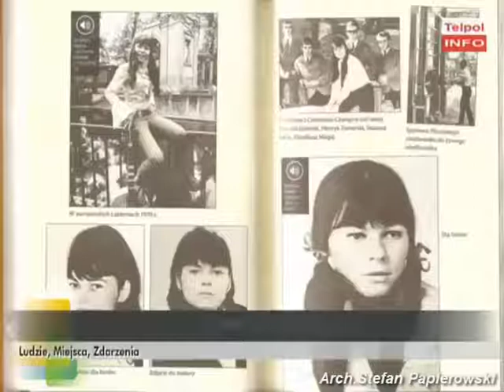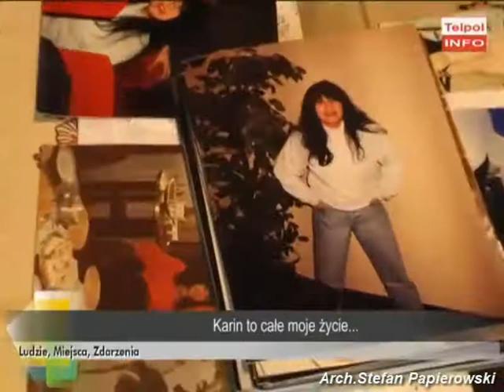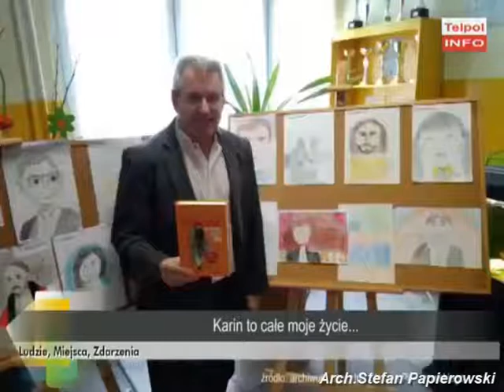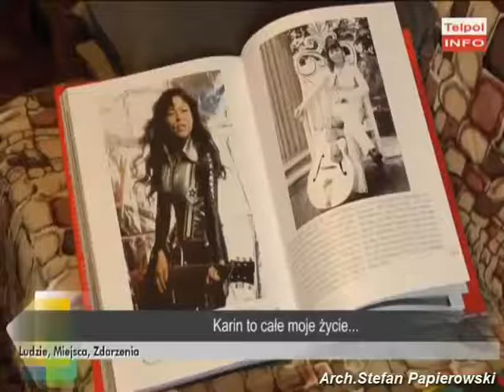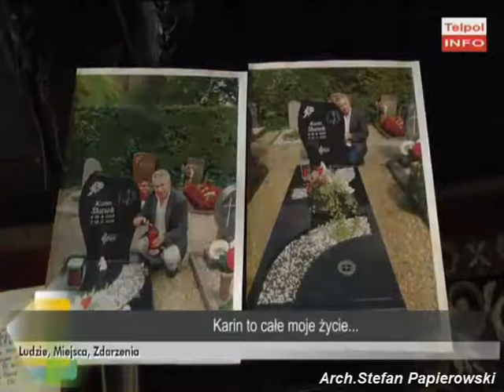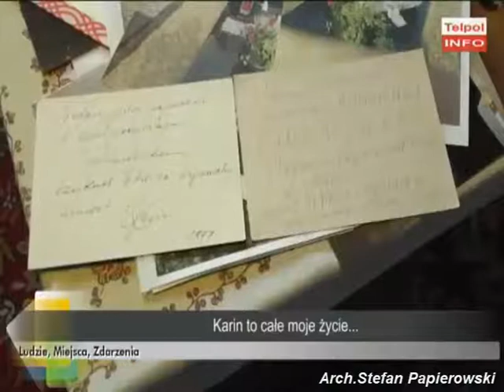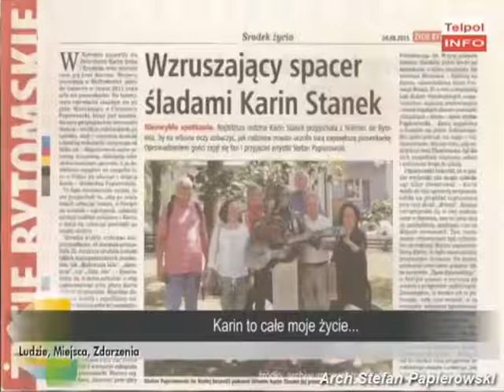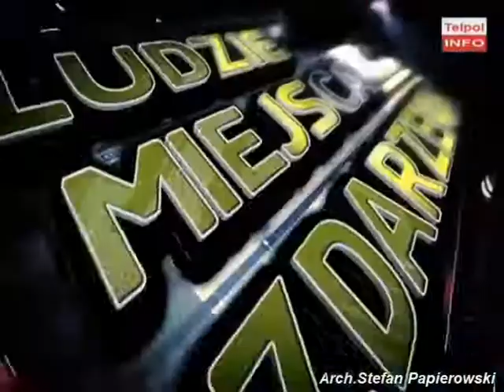26.09.2019, Stefan Papierowski w swoim mieszkaniu wspomina Karin Stanek. Film został THE BEST'2019.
Piękne, kapitale wspomnienia o Karin Stanek w moim /Stefan Papierowski/ chorzowskim mieszkaniu z 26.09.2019 roku z moim udziałem /wspomnieniami i archiwum o piosenkarce/ - nagrane przez Telpol INFO /Chorzów/, red. Martyna Majerowicz /b.dziękuję/. Film ''Karin to całe moje życie'' - bardzo się podobał. Zyskał ogromną oglądalność - w porównaniu z innym programami. ZOSTAŁ za 2019 rok ''THE BEST''.